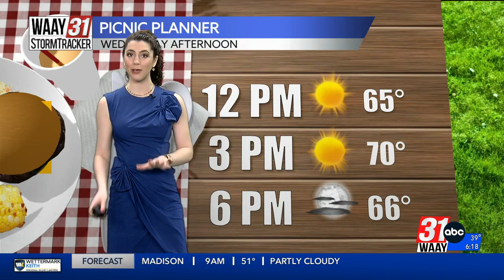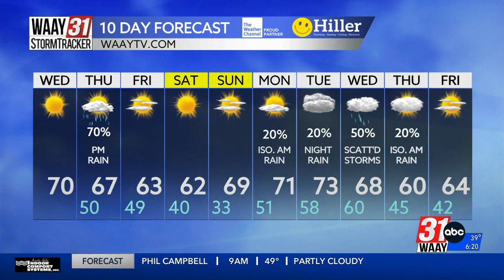Grace Anello's Wednesday Morning Forecast 2.21.24